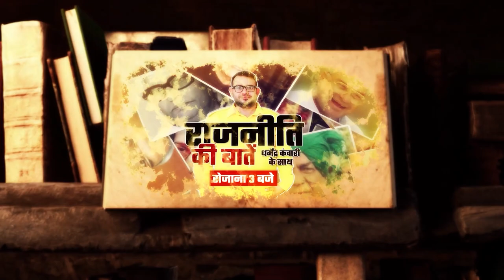Chaudhary Prithvi Singh Bedhdak Biography। Sir Sikandar Hayat Khan gave the title of Fearless